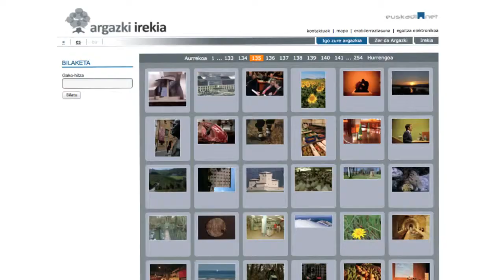Argazki sortu da, Eusko Jaurlaritzaren argazki-artxiboaren liberalizazioari esker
"Herritarrei dagokiena itzuli nahi diegu". Mezu horrekin justifikatu du Nagore de los Ríos Gobernu Irekiaren eta Interneteko Komunikazioaren zuzendariak Argazki-ren sorkuntza. Eusko Jaurlaritzaren argazki-artxiboa gaur goizean bertan aurkeztu da jendaurrean. Momentuz 10.000 irudi barne hartzen ditu, hau da, dauden guztien laurden bat, eta argitaratu egingo dira.